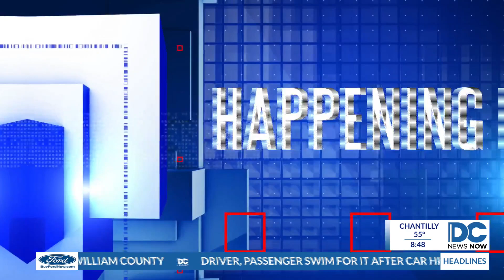April is the Month of the Military Child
April is a time to celebrate the more than 1.5 million military children who face unique challenges and experiences because of their parents' service.